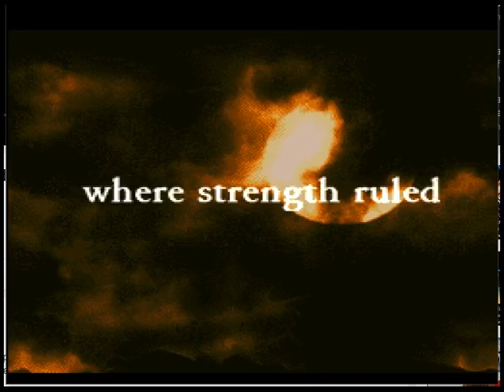TOLUCT タクティクスオウガ Game Intro and Tutorials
Now uploading 31 video files starting with GSM MOA V29 R3 to V29 R6 to WMMC PCSX2 1.4.0 Sakura Taisen Atsuki Chishioni ST PS2 Ver. Full Chapter 10 with Kazegumi Outing and Tsubaki Date. This means this should do until 10/12/16 Hope everyone likes my uploads on 9/8 which might extend to 9/9 since its total size is 9.52 GB as well as the uploader skips some files from time to time. Does anyone know a way around this?

I Recently Had Problems Recording Civ3 while finding a way to my old problem with Psps recording, only for 2 more problems to appear so if anyone can help me with that I would greatly appreciate it.

Anyone watching my videos is welcome to comment (which I will always reply to though please observe good net manners as I have all my videos on public), request (which I will give considerable thought before deciding to either go with it, decline or stall cause of time that I might need to record and upload the video or fund I need for it) and suggestions to help my channel grow (by increasing video view counts and ways to share it in more sites for the effect of the former) so that I can upload at my channel longer as chances are that I only have about a year left before I change my focus on something else if my plan with my channel does not work out towards something more concrete. Thanks in advance to those who decided to help me with their suggestions and referrals (by either telling others about my channel) plus for those who commented and finally to those who viewed my videos though since youtube does not have a breakdown of who viewed my views other than from which country I really can't thank you unless you revealed yourself right?

I recently tried to update my 3 emulators so my next uploads after this will most likely be test ones. Anyway, my Psp one mostly got through it okay, while my problem with my Tactics Ogre seems to be corrupted memory card still persist, though for the PS2, I'll have to redo Lily, Anise, and Majoram's routes as I might have saved an old memory card save and not my recent one, while my Save States does not seem to want to work.

Some of the videos I uploaded before have problems that I hope those watching can help me with, especially the Text problem for the GA 1st trilogy game which seems to have also affected my GDMO game's numbers. I all started then I tried to modify the 2nd tab at the GAEL's options. So if anyone can help me with that, I would greatly appreciate it. The other is the image problems in the story and battle when playing the 1st game of the 1st trilogy PS2 version in the Pcsx2 emulator. Again, if anyone can help me resolve this problem which I believe lay in the settings, then I would very much be thankful.

I tried doing some videos for GS Mikami Manga as I made a petition on it at change.org after the success of a Digimon one there, if anyone is interested, I'll put the link below.